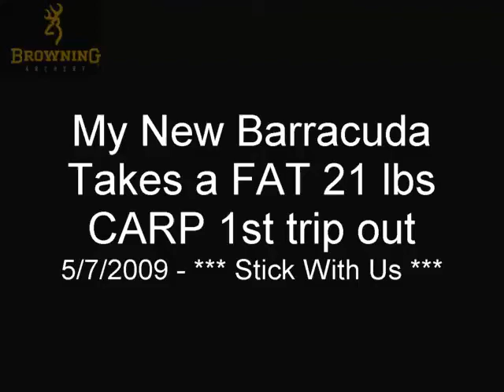HUGE CarpKillers.com MONSTER 21lbs w/ New 2009 Barracuda B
I Bowfishing bow fishing bowfishing bowfishing  recieved my new 2009 Barracuda in the mail and slapped it together. Bowfishing bow fishing bowfishing bowfishing Hit the water fora few hours and stuck a FAT HOG! 21 lbs.. second largest carp I've taken.. Been a great start of the season! Stick with us!! Carp can be very harmful to other types of freshwater fish. They may feed on the oxygen-producing vegetation in a body of water, thus making it difficult for other species to live there. In areas that are distant from the sea, carp may be the most common fish eaten Nice Carp Common carp or EUROPEAN carp Cyprinus carpio is a widespread freshwater fish related to the common goldfish Carassius auratus, with which it is capable of interbreeding[1]. It gives its name to the carp family Cyprinidae. Common carp are native to Asia and Eastern Europe. It has been introduced into environments worldwide. It can grow to a maximum length of 5 feet (1.5 meters), a maximum weight of over 80lb (37.3 kg), and an oldest recorded age of at least 65 years. The wild, non-domesticated, forms tend to be much less stocky at around 20% - 33% the maximum size. Koi nishikigoi in Japanese, lĭ yú in Chinese is a domesticated ornamental variety that originated in China but became known to the Western world through Japan.